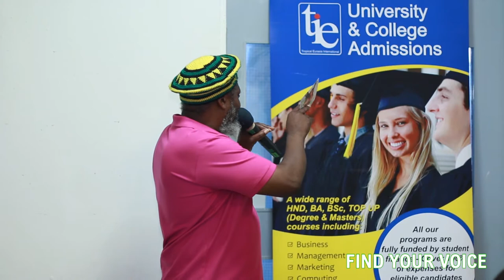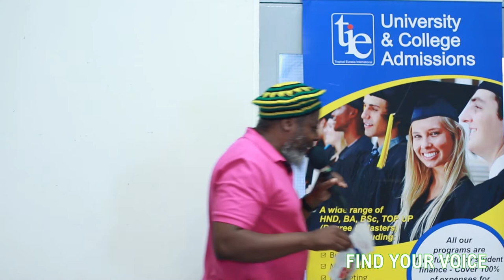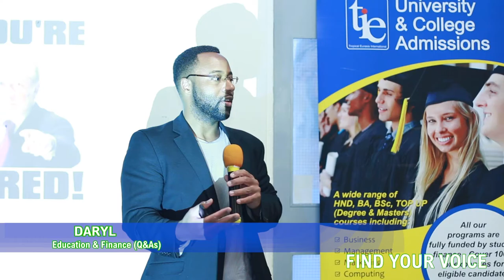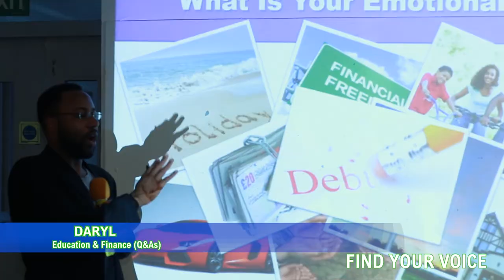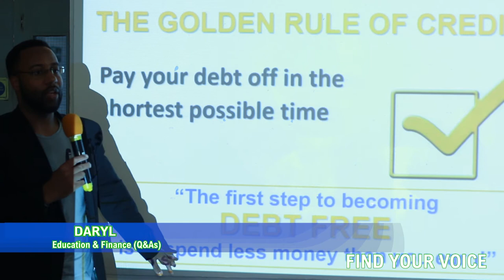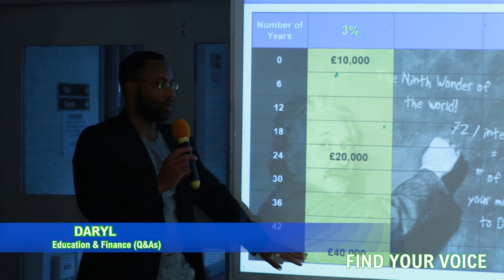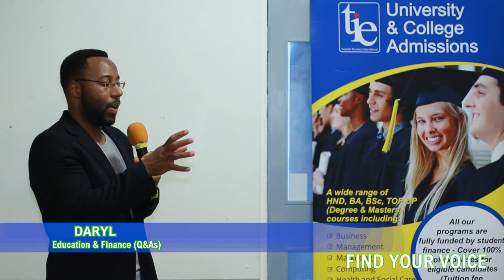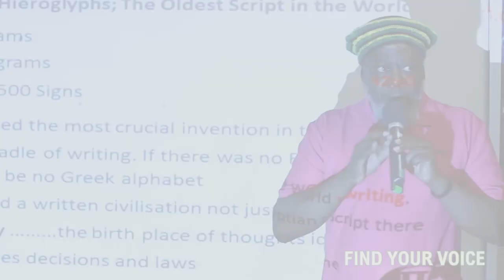Finance (Q&As) - FIND YOUR VOICE - Daryl Harper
FIND YOUR VOICE  Hosted by Brother Dougie from SLR Radio .co.uk